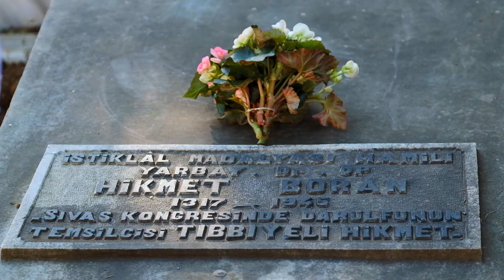14 Mart Tıp Bayramı'nın az bilinen hikayesi...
14 Mart dünyanın hiçbir yerinde Tıp Bayramı olarak kutlanmıyor, Türkiye hariç… Peki neden?
Vanilla Media, Maltepe Üniversitesi sponsorluğunda 14 Mart Tıp Bayramı’nın az bilinen bu hikayesini araştırdı, tanıklarla konuştu ve çarpıcı bir kısa filme imza attı.